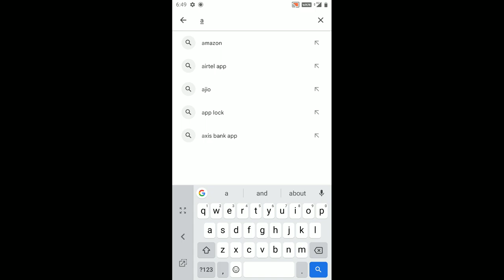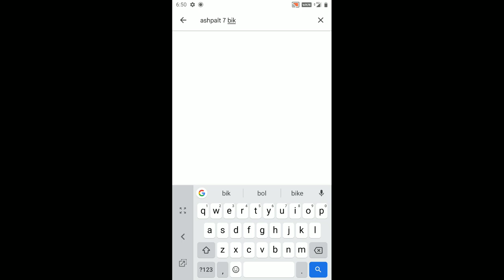12 May 2023